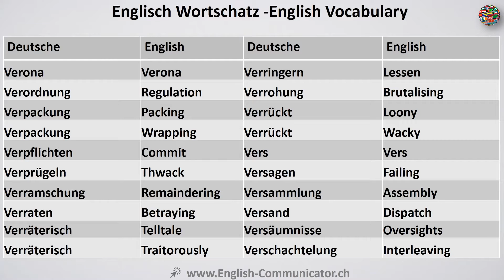Video#111 Deutsch-Englisch Wortschatz Übersetzung German English Thai Übersetzer Lernen